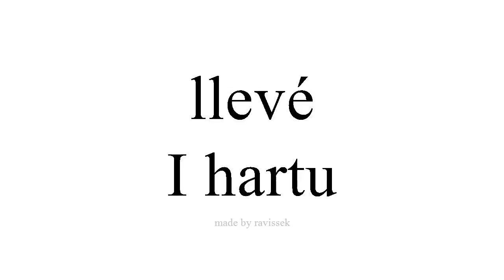Argibide Espainiako I hartu